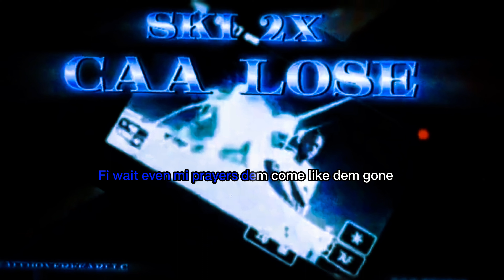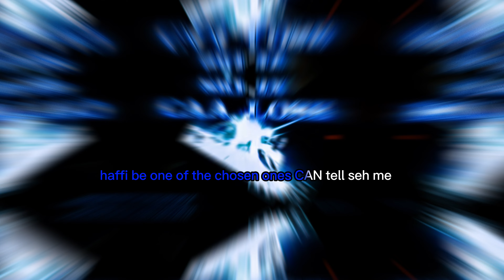SKI 2X- CAA LOSE (LYRICS VIDEO)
PROD. BY CAADOBEATZ
MIX & MASTER BY: PYN JAY